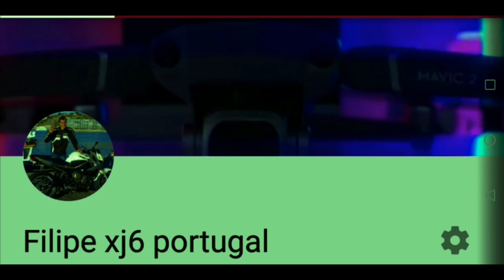Voei totalmente camuflado no mato # dji mavic 2 pro